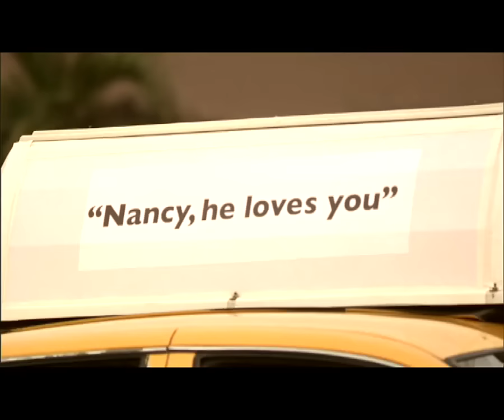Dj Assad & Maradja Feat. Greg Parys - Everybody Clap (Official Video)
DJ Assad & Maradja ft Greg Parys - EVERYBODY CLAP disponible sur iTunes

Et suis nous sur Facebook et Twitter pour plus d'infos et news

DJ ASSAD est une figure de la musique Club Française.
Il a réussi au fil du temps à imposer son style et défier les charts français.